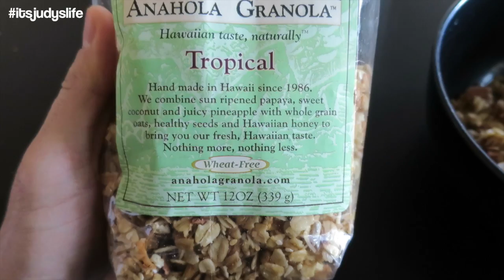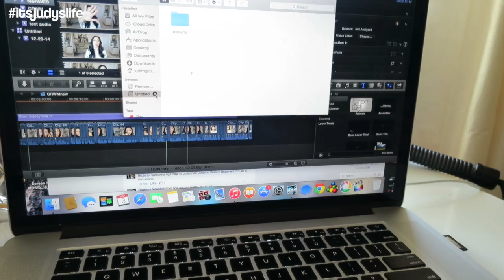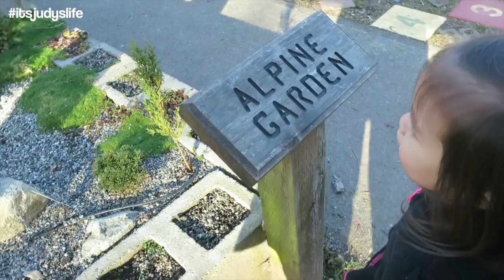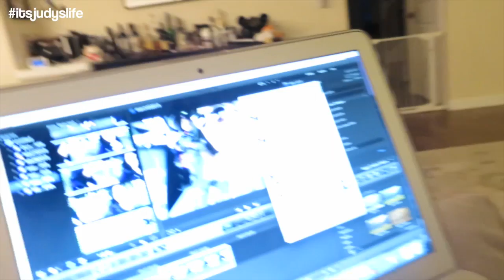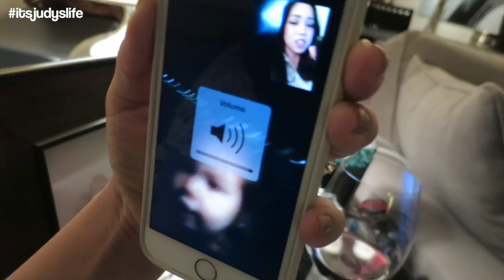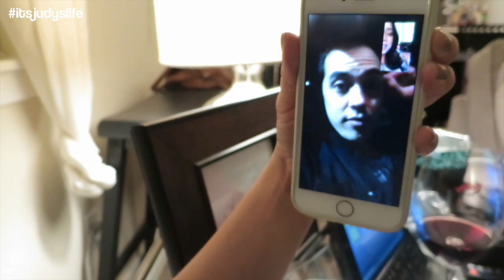What to Do- March 03, 2015 ItsJudysLife Vlogs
Judy's Links

Benji's Links

Vlog Camera We Use:

Blendtec Blender